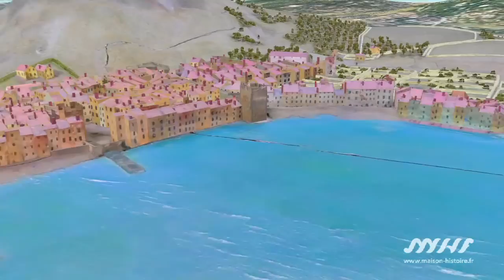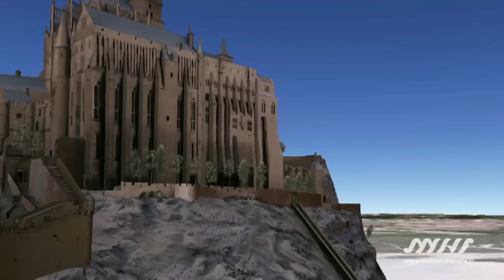Le dispositif Liquid Galaxy de Google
A l'occasion de l'exposition « La France en relief », Google et la Maison de l'histoire de France s'associent pour offrir aux visiteurs de l'exposition et aux internautes une expérience exceptionnelle. Certaines pièces de la prestigieuse collection des plans-reliefs ont été spécialement numérisées et reconstituées en 3 dimensions. Vous naviguez ainsi de manière très réaliste dans les maquettes originales et scrutez leurs moindres détails.